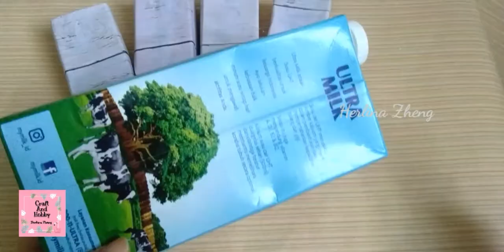TEMPAT KOSMETIK DARI KOTAK SUSU | TUGAS TEMA ANAK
TEMPAT KOSMETIK DARI KOTAK SUSU

Hi crafer kreatif, di video kali ini, saya akan membuat sesuatu yang berguna dari barang yang tak terpakai lagi.

Bisa digunakan sebagai tempat kosmetik atau bisa digunakan sebagai tempat pensil.

Barang yang tak terpakai yang saya gunakan adalah kotak susu bekas.

Tujuan video ini adalah agar kita bisa memanfaatkan kembali barang bekas dan mengurangi sampah guna membantu pemerintah dalam mengurangi sampah, save earth dan Go Green

Video ini juga bisa dijadikan rekomendasi untuk tugas prakarya tema anak.

Semoga bermanfaat dan menginspirasi. Terima kasih